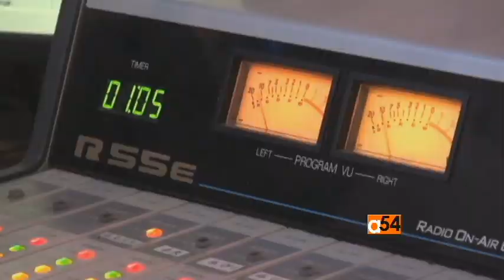Rhythm and Blues Musician Grady Gaines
A musician who helped define the rhythm and blues style was saxophone player Grady Gaines, who toured with such stars as Little Richard, Sam Cooke, Fats Domino, and many others. As VOA’s Greg Flakus reports from Houston, Gaines tells his story in a new book that is really “out there.”